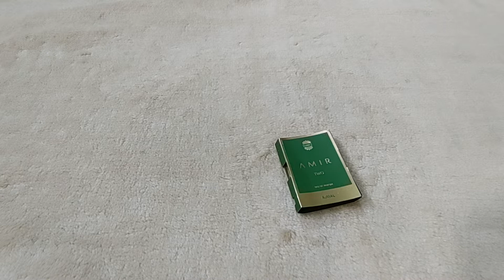Ajmal Amir Two Review, Amazing Oud Fragrance for special occasions...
We offer top quality oils and perfumes shipped directly to your address. COD and all India Delivery available.

Follow this link to view our catalog on WhatsApp

WhatsApp group link (Stay updated about new arrivals)